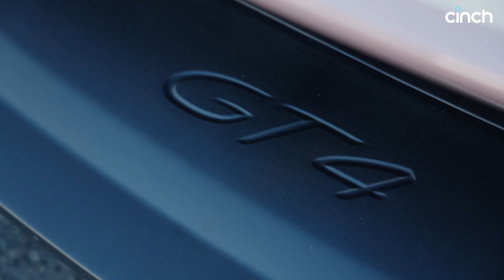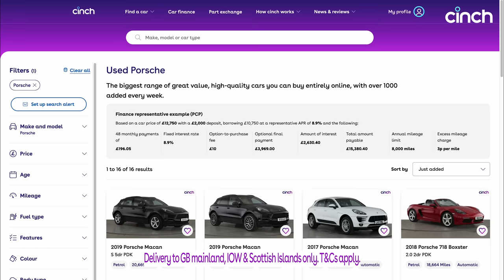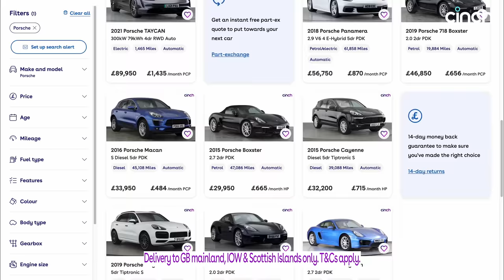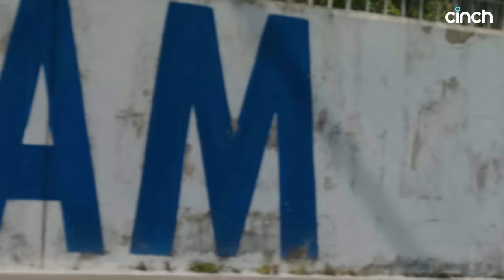Porsche Cayman GT4 vs Honda Civic Type R Limited Edition: Which is FASTER?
Before we get our hands on the new Porsche 718 Cayman GT4 RS, we thought, why not throw down the gauntlet with its still very excellent sibling, the 718 GT4? And then we thought, why not bring along something that it's never met before for a one-of-a-kind head-to-head at Rockingham? You know, just to celebrate all that's currently right in the world of driver-focused performance machinery...

This video features a finance representative example (PCP). Based on a car price of £12,750 with a £1,275 deposit at a representative APR of 8.9% and the following: 48 monthly payments of £214.39, a fixed interest rate of 8.8%, option-to-purchase fee of £10, optional final payment of £3,943.00, amount of interest at £2,758.72, total finance amount of £15,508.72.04, annual mileage limit of 10,000 miles and excess mileage charge of 3p per mile.

00:00 Introduction
01:27 Driving GT4
07:14 Driving Type R
11:56 Laptime head-to-head
13:20 Results and conclusion
13:35 Laptime leaderboard